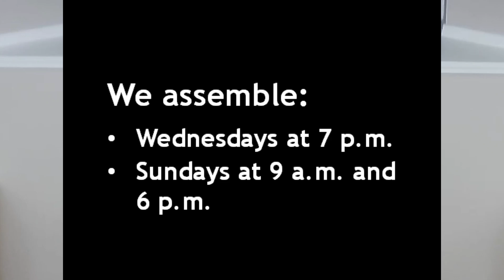Growing Deep Roots